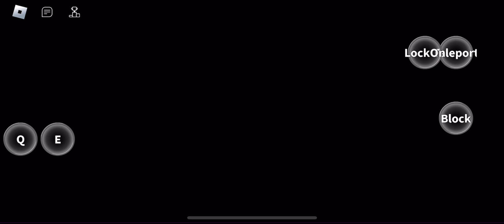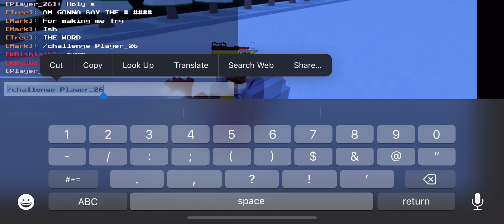Utpr: the toxic racist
13:02 the racist part if you don’t wanna look at it or something… or just wanted to know idk